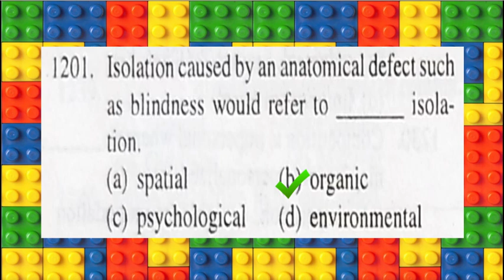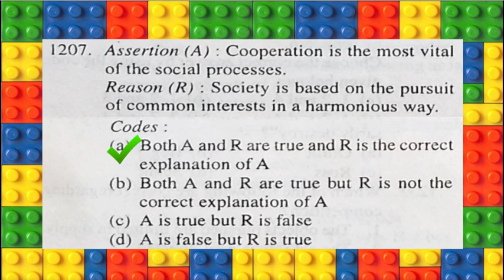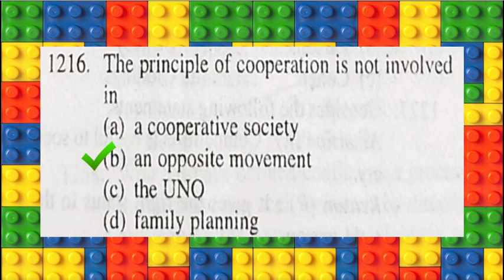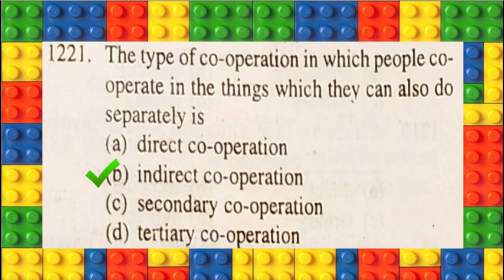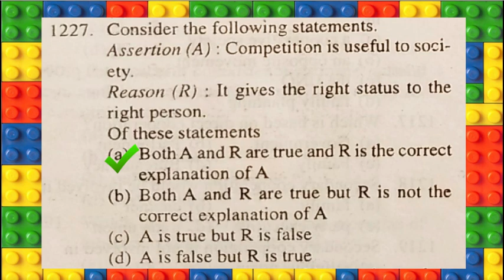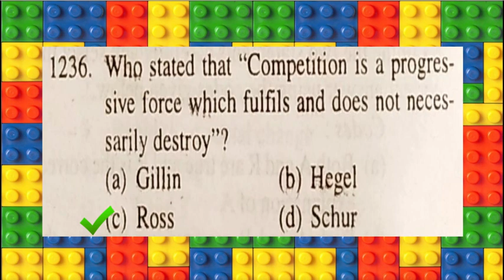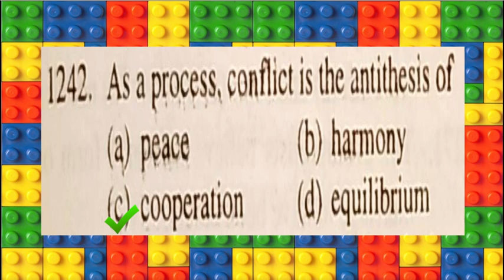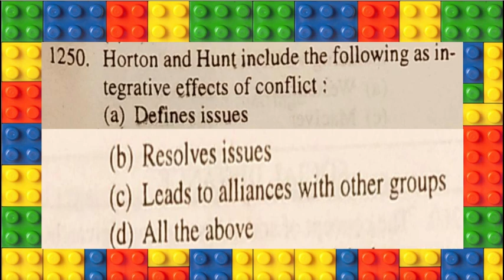Sociology | 10,000 MCQs | Part 25 | NTA UGC NET | PG Entrance Exams | Multiple Choice Questions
Sociology | 10,000 MCQs | Part 25 | NTA UGC NET | PG Entrance Exams | Multiple Choice Questions | Sure Success With Iswar Mohanty